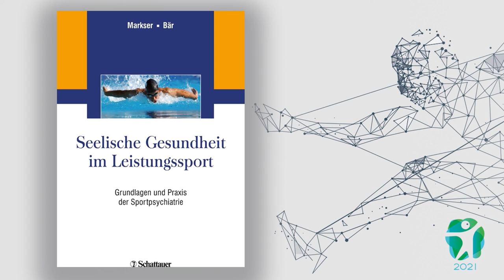3 Fragen, 3 Antworten mit Sportpsychiater Dr. Valentin Markser [Sports, Medicine and Health Summit]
Sportpsychiater Dr. Valentin Markser stellt sich drei Fragen von DGSP-Geschäftsstellenleiter Daniel R. Schmidt. Die menschliche Psyche leidet unter den COVID19-Beschränkungen. Wie empfinden Sportler*innen das?